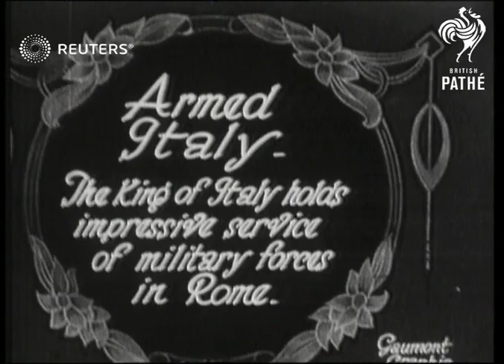ITALY: Italian King Vittorio Emanuele III at massive armed forces' service parade (1930)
Video Roll Title: King of Itlay at massive armed forces' service parade: 35ft

Full Description:

SLATE INFORMATION
Armed Italy - The King of Italy holds impressive service of military forces in Rome

ITALY: Rome:
Italian King Vittorio Emanuele lll on horseback watching parade; various of parade including; soldiers marching; cavalry; tanks
Background: Video Roll Title: King of Itlay at massive armed forces' service parade: 35ft